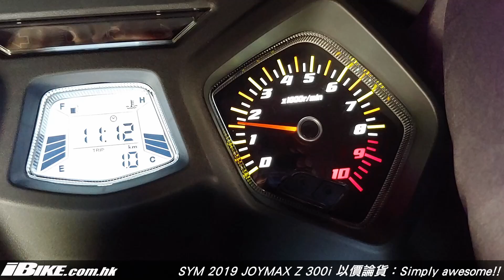SYM 2019 Joymax Z 以價論貨 Simply awesome !